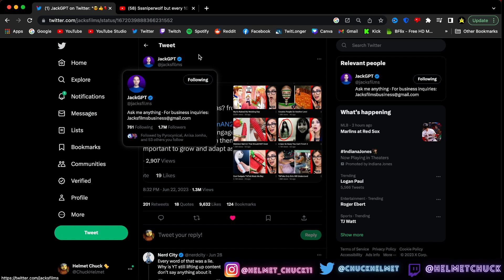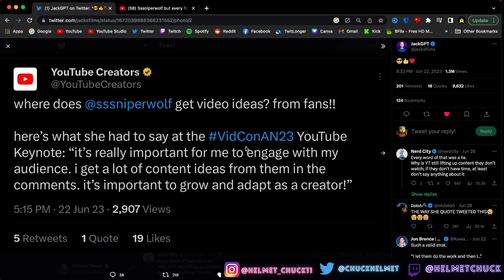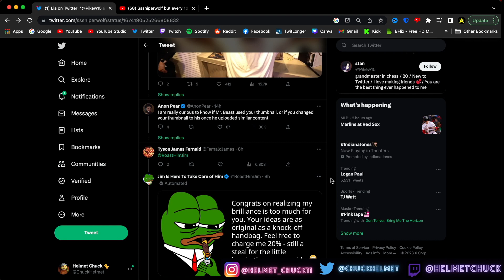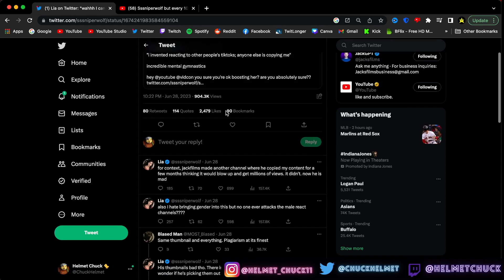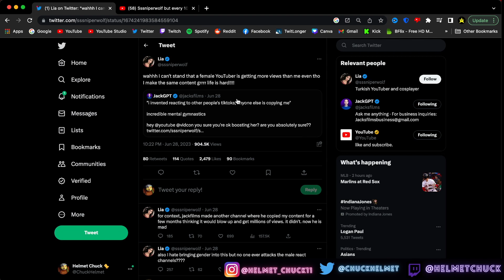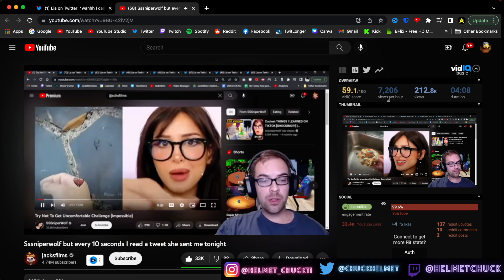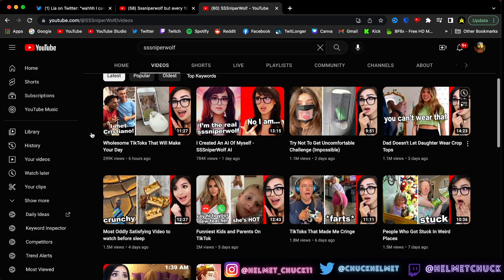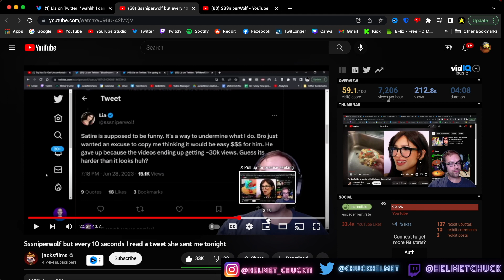I Don't Like Sssniperwolf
In this video we go over Sssniperwolf's unhinged meltdown towards JacksFilms who called her out for stealing content due to the content Sssniperwolf was making

Please don’t go out of your way to harass anyone I talk about in this video I don’t condone any kind of harassment so please don’t do it